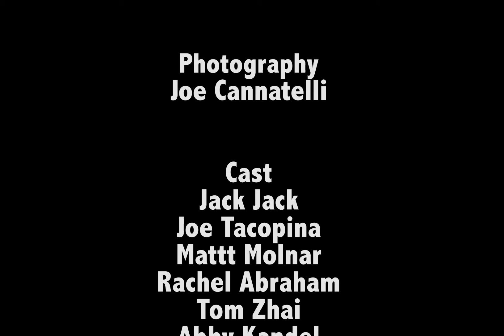Cheshire in Motion: FOOD TRAIN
Check out this stop motion video project from Cheshire Academy students; Cheng, Tacopina, Cannatelli, Kenesky.